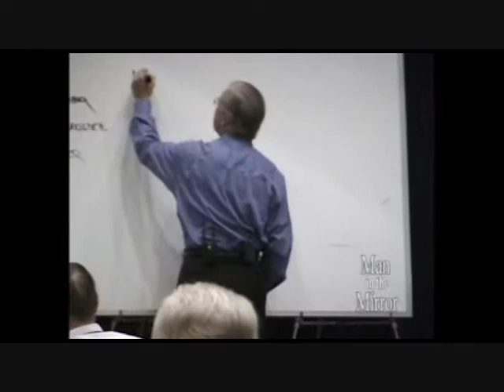Personalzing the Great Commission Promo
Patrick Morley's Man in the Mirror Study. First Baptist Longwood's promotional video